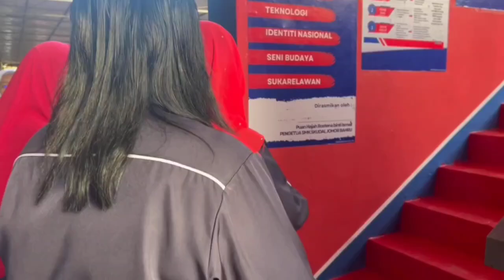MAJLIS PELANCARAN DAN PERASMIAN SUDUT KRMJ